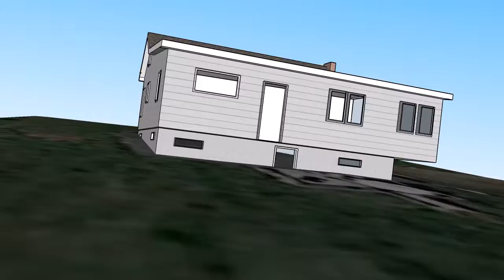REE126 188 CPR video